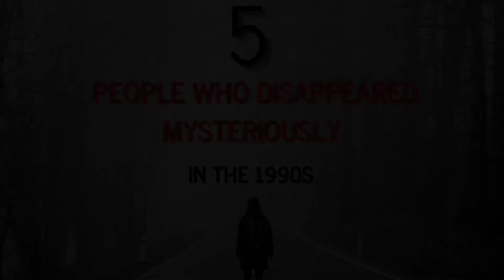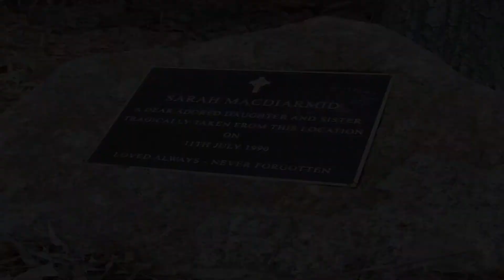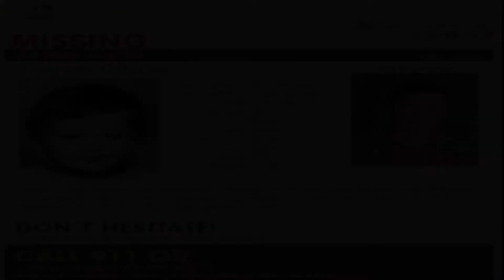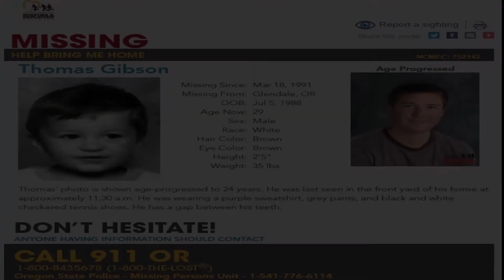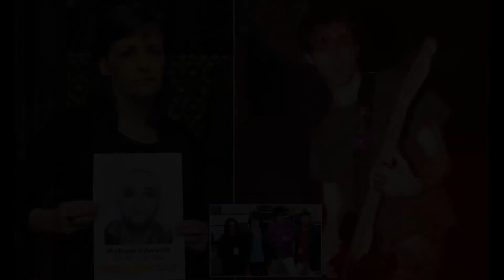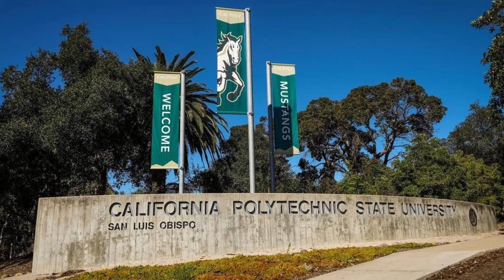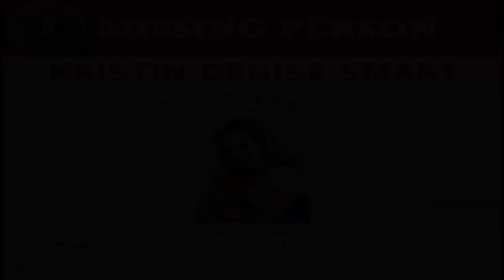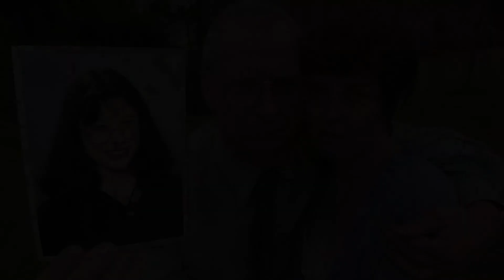5 People Who Disappeared Mysteriously in the 1990s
Join Mr Addams as he discusses 5 active missing person cases from the 1990s

You can contact Mr Addams via

Sources